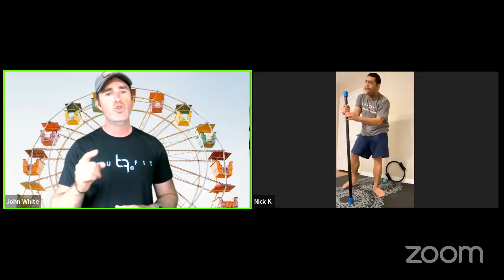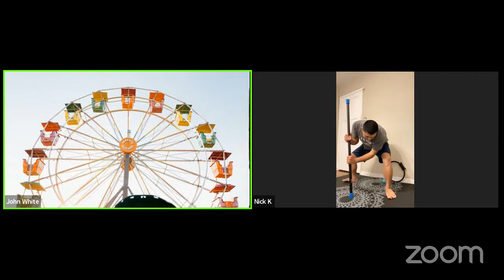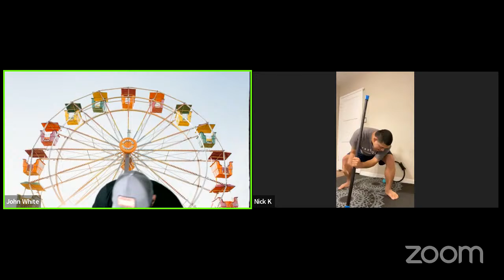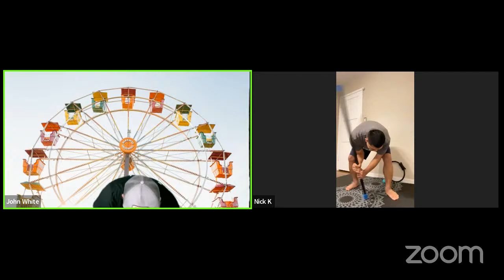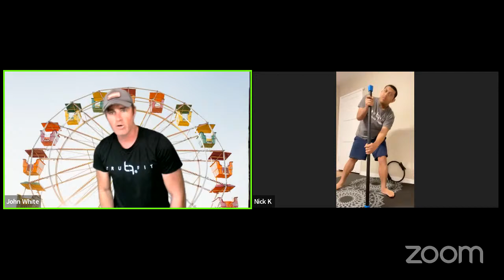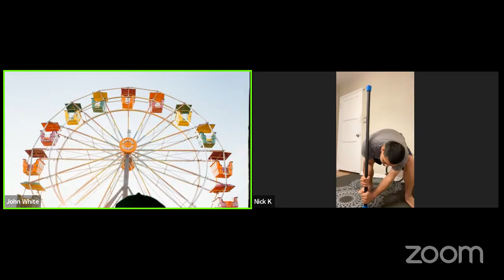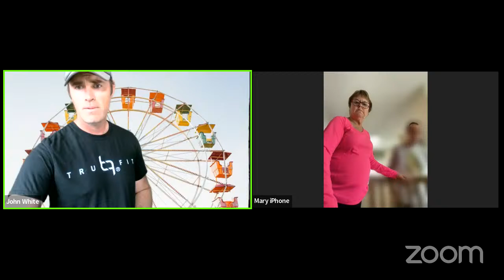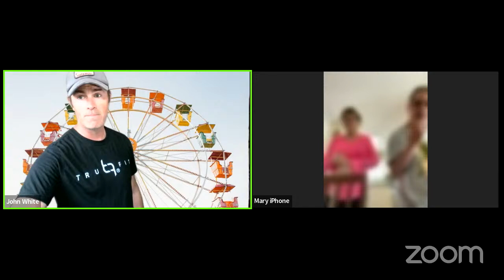TruFit Functional Fitness Friday with Coach John